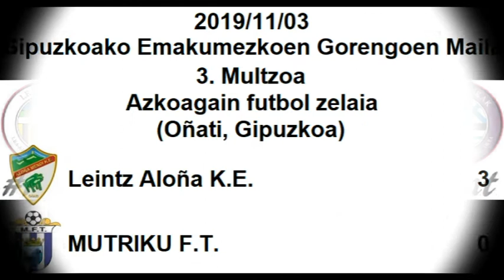Leartineskak - Leintz Aloña K.E. 3:0 MUTRIKU F.T. (Azkoagain, 2019/11/03)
2019ko Azaroaren 3an Oñatiko Azkoagain futbol zelaian jokatu zen partiduaren laburpena.